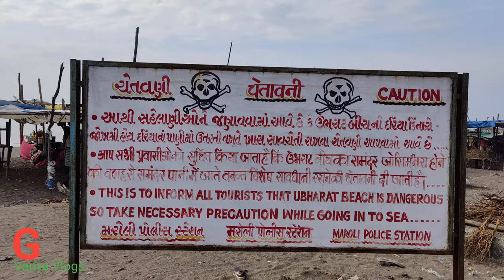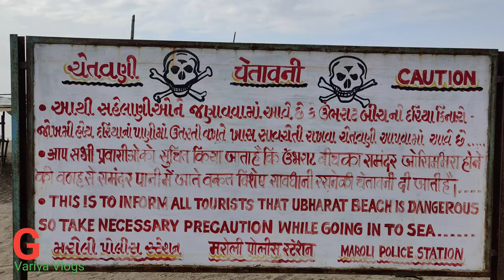Ubharat beach navsari || Ubharat beach 2022 || Gujarat tourism || G variya vlogs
Ubharat  beach navsari || Ubharat beach 2022 || Gujarat tourism || G variya vlogs         Ubhrat  Gujarat ke navasari jille me aaya huva hai. a jagah bahut achhi hai jaha log ghumne firne ate hai. aap aha ak bar jarur se aao
Umbharat Beach also known as Umbharat Beach is an beach along the Arabian Sea situated near Navsari of Surat in Gujarat, India. The black sand beach lies 42 kilometres  from the centre of Surat.
Located at a distance of 42 kilometres from the city centre, Surat's Ubharat beach is a popular tourist destination in the region.
Nice full enjoy family picnik in ubhrat beach